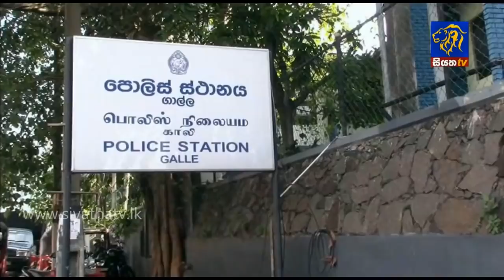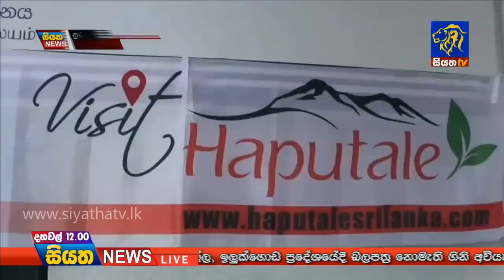Siyatha News 12.00 PM | 23 - 02 - 2019